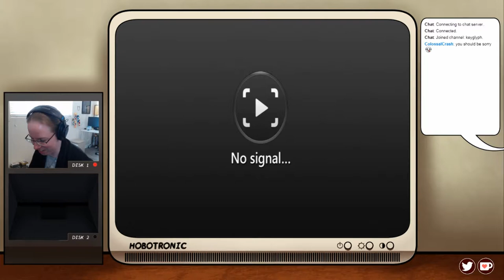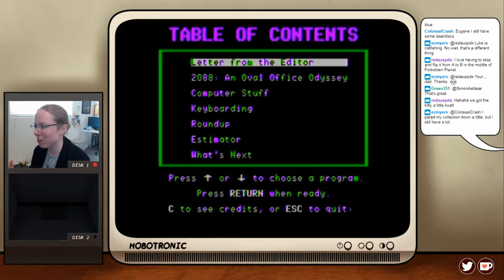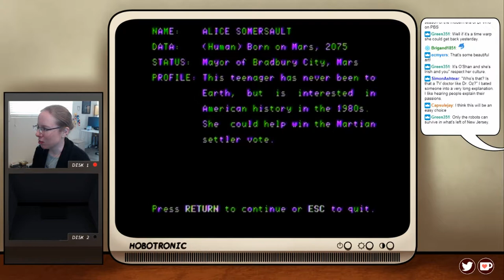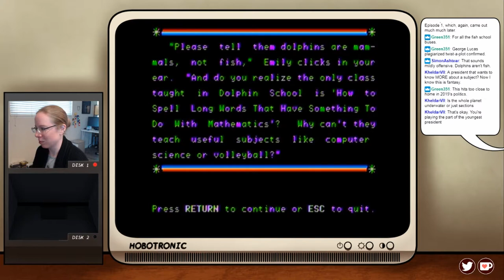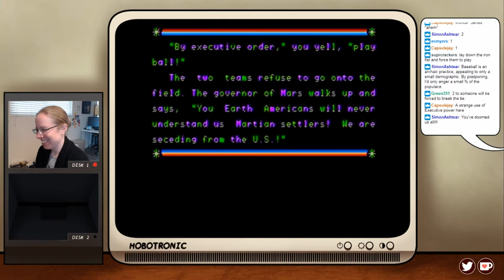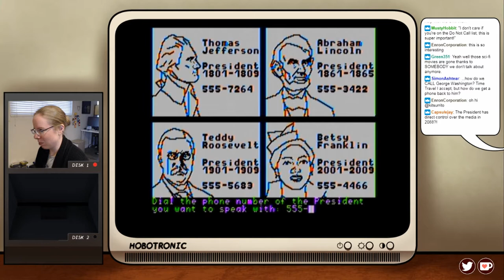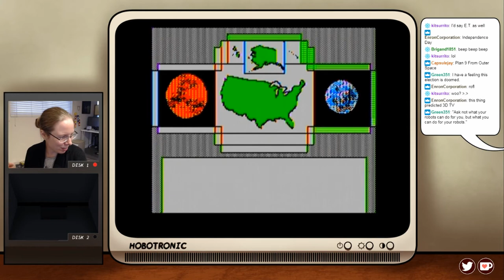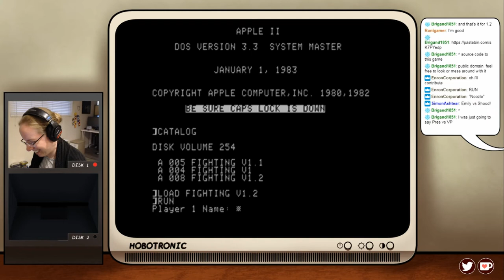Apple IIsday // Microzine #15, Basic Fighting Game v1.2 (by BRIGAND1851)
KeyGlyph takes leisurely strolls through her Apple IIe stuff and does a lot of chatting with friends along the way. This episode's software:

-- Microzine #15 (2088: An Oval Office Odyssey)
-- Basic Fighting Game v1.2, submitted by BRIGAND1851